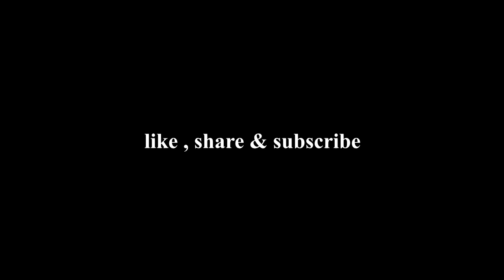Dhaba Style Dal Mash/ White Dal Mash/ Bhuni Mash Ki Dal/ Urad Dal Mash/ Restaurent Recipe By Zaikay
Ingredients:

1 cup dal mash (boil)
1/2 cup cooking oil
1 tbsp lehsun, adrak paste (ginger , garlic)
1 medium pyaz (onion)
2 large tamatar (tomatoes)
3-4 hari mirch (green chili)
1 tsp lal mirch powder (red chili powder) or to taste
1 tsp namak (salt) or to taste
1/2 tsp haldi (turmeric)
7-8 sabut kali mirch (black pepper)
1/2 tsp zeera (cumin seeds)

Tirkka;
1/4 cooking oil
1 tbsp lehsun (garlic) flakes
8-10 sabut lal mirch (red chili round)
garam masala as required